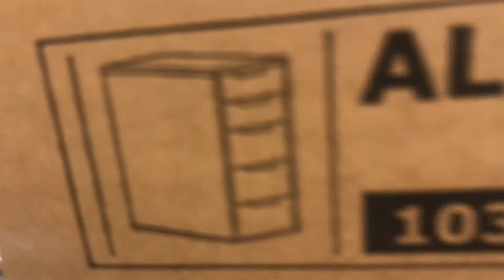Blood test every 6months | Make up organizer shopping